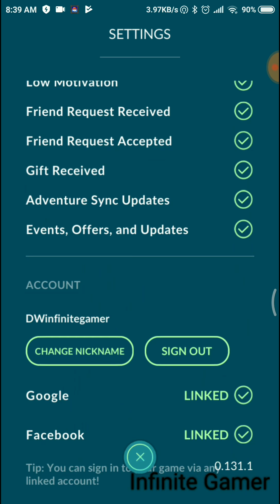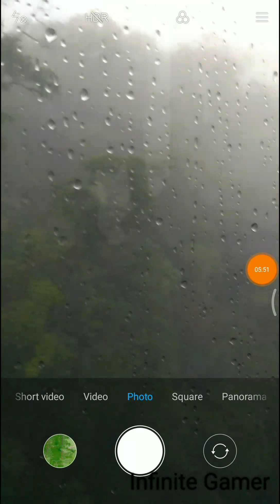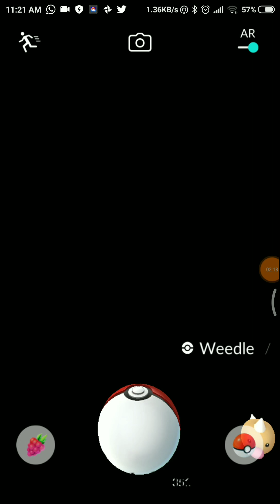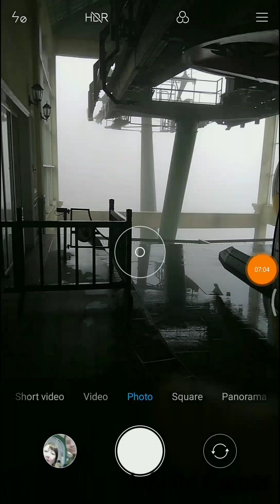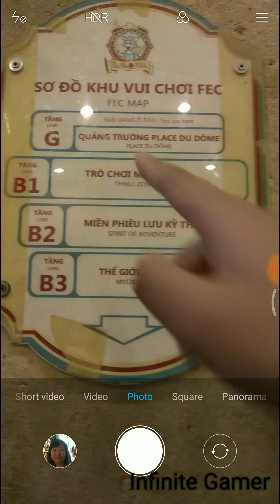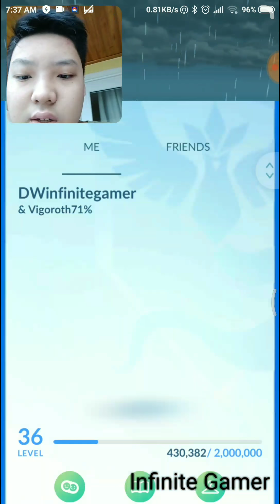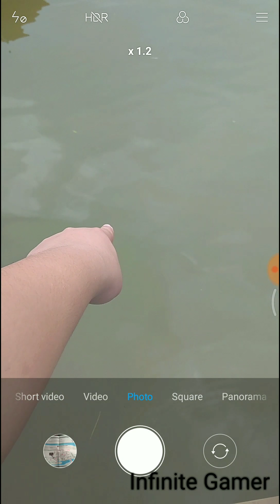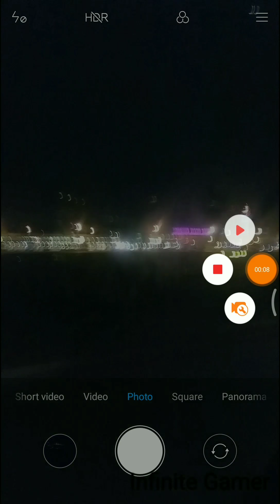Vietnam Trip - Day 4 and 5 | Regional Pokemon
Sorry for not uploading for the past one week. This is when I'm in Vietnam